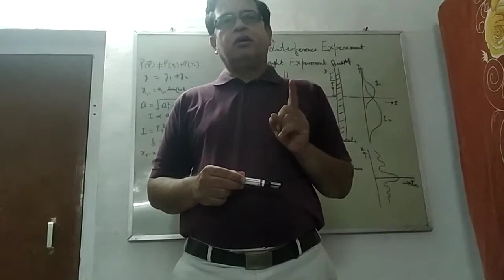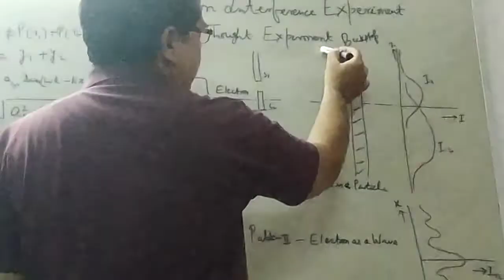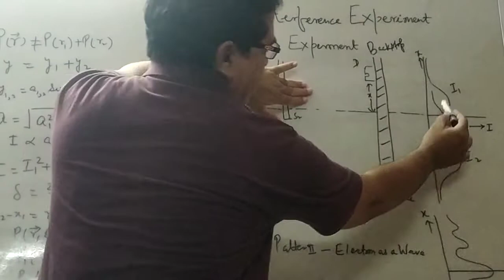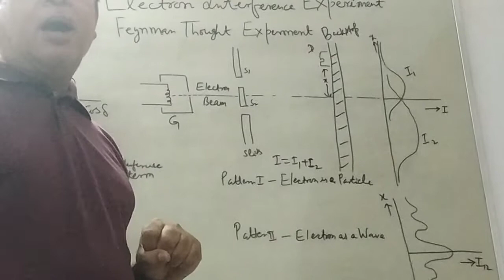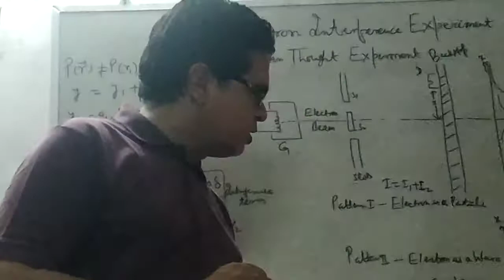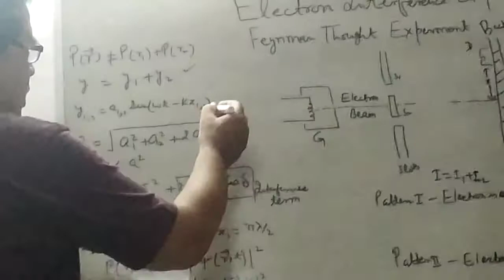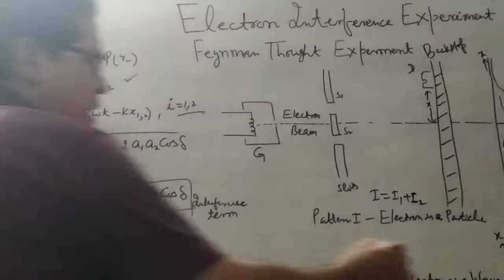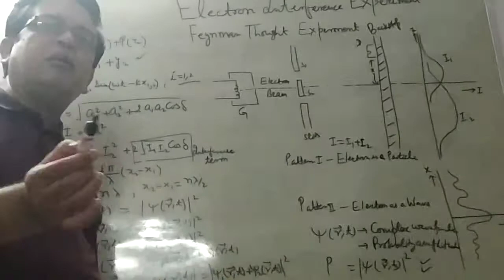Electron interference experiment Dr. Arvind Sharma, Associate Professor in Physics ,GDC,BIN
B.Sc. Pt. III,Paper I,UnitI